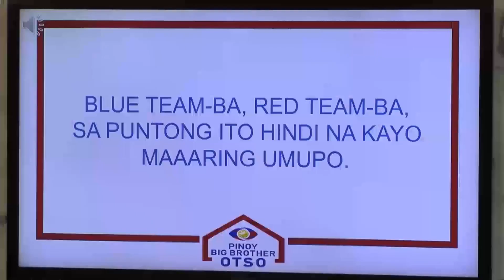PBB OTSO Day 31: Kuya, dinagdagan ang hamon ng parusa ng mga housemates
Big Brother added a challenge on Fumiya Sankai, Andre Brouillette, Yamyam Gucong, and Apey Obera's punishment.